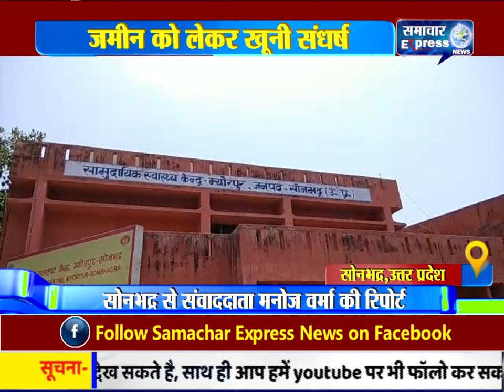सोनभद्र के दो सगे भाइयों में जमीन को लेकर खूनी संधर्ष एक कि अस्पताल में मौत